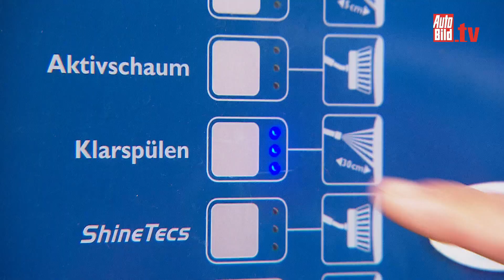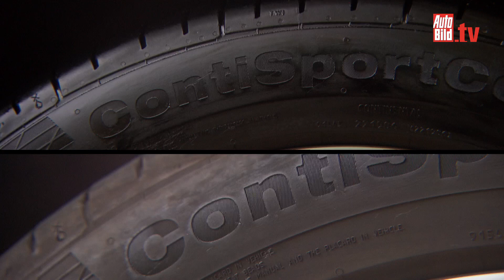Auto Bild Ratgeber: Felgenreinigung leicht gemacht!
Jeder kennt es: die schönen neuen Alu-Felgen sind unter einer Schicht aus Bremsstaub, Salz und Schmutz verschwunden. Tipps und Tricks für die Reinigung von Felgen und Reifen gibt es hier bei AUTO BILD TV.